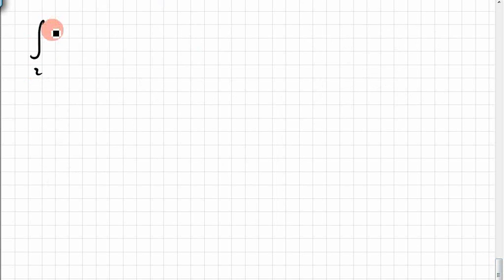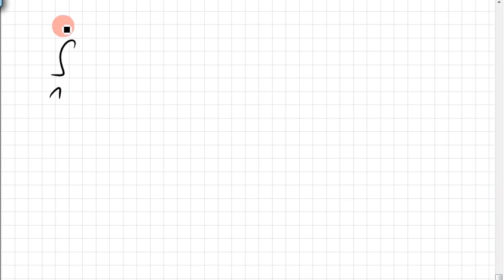24A.2 Beispiele partielle Integration, Substitutionsregel, Integration durch Partialbruchzerlegung